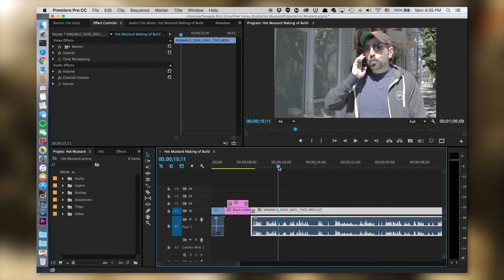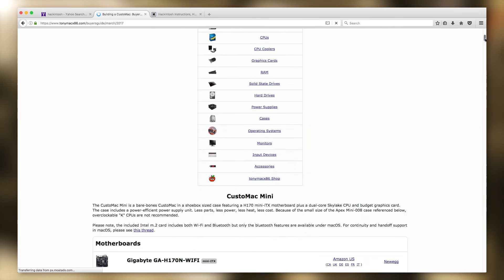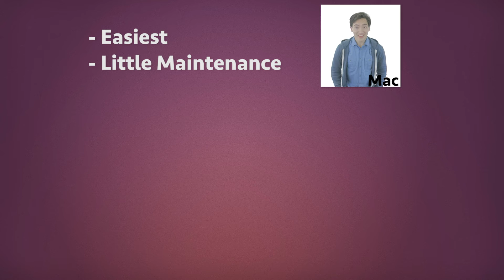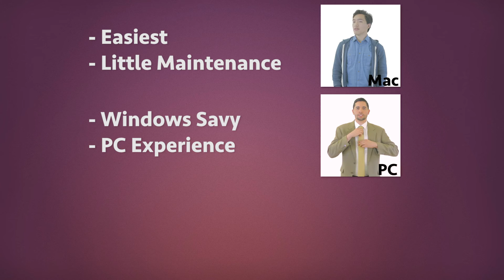Best Editing Computer: Mac, PC or Hackintosh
Spuds explores the different types of editing computers and gives advice on how to decide which is best for your needs. Do you need a fast editing machine but like the Mac OS? He also highlights the pro's and con's he discovered when he built his own Hackintosh, a PC/Mac hybrid.

Welcome to Pull My Focus, adventures in the technical and business world of video filmmaking, where we provide you with the tips, techniques, and guides you need to produce great video.

Machine Specs as of this recording:
MacBook Pro
Intel Core i7 2.3Ghz
16GB RAM

HTPC (Home Theater PC)
Intel Core-i7-4790k 4.0Ghz
32GB RAM

Hackintosh
Intel Core i7-6700k 4.0Ghz
16GB RAM

Actors
PC - Mark Gonzales

Music Credits
Hep Cats

Links
Hackintosh Build guides and Links: